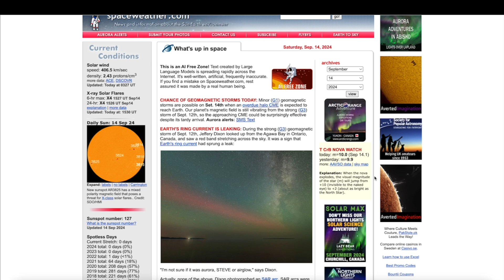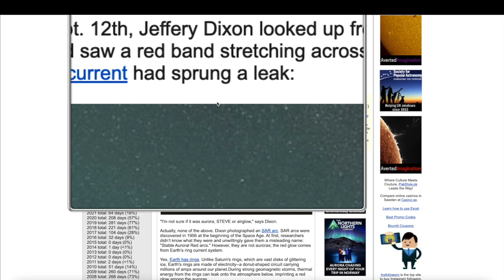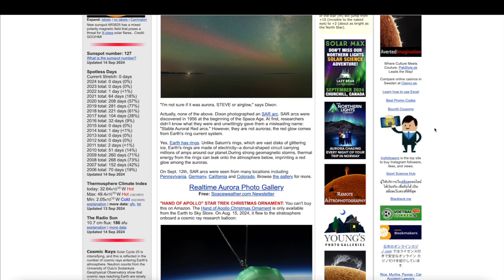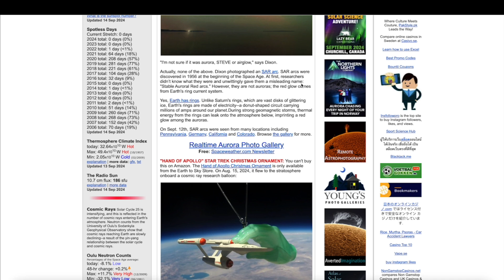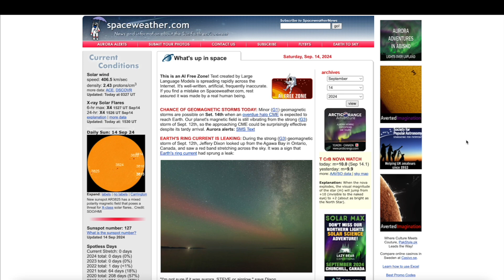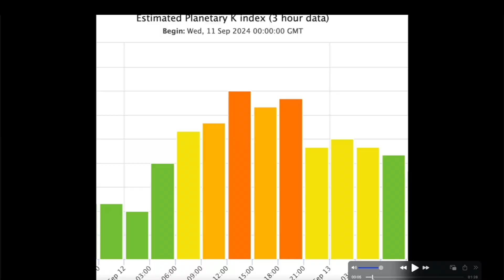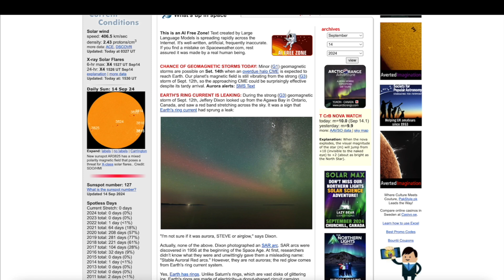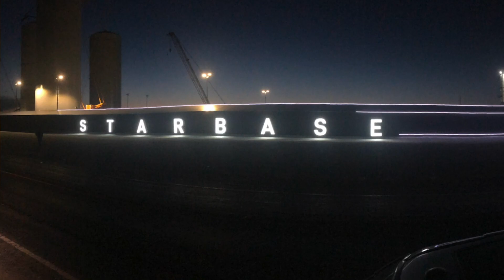Sky Caught LEAKING During Powerful Geostorm!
MRMBB333
2487 S. Gilbert Rd,